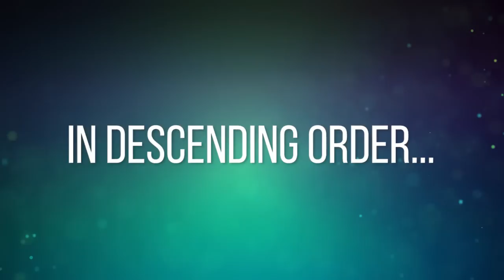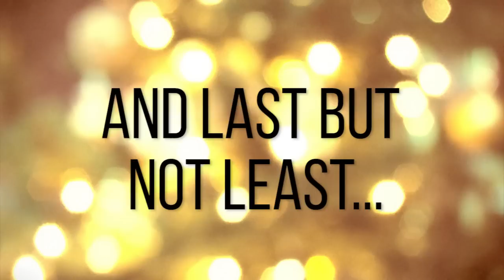21 Short And Sexy Male Celebrities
Great things come in small packages.

Music Licensed Via Warner Chappell Production Music Inc.

Credits:

human hand with tape-measure and set of pieces
Andrey_Kuzmin / Shutterstock.com

Measuring a man
Jozsef Szasz-Fabian / Thickstockphotos.com

Sexy young man with measure tape
AntonioGuillem / Thickstockphotos.com

2014 MTV Movie Awards - Show
Frederick M. Brown / Getty Images

2014 MTV Movie Awards - Show
Christopher Polk / Getty Images

Premiere Of Warner Bros. Pictures' "Rock Of Ages" -

2012 BET Awards - Show
Michael Buckner / Getty Images

The 12th Annual Latin GRAMMY Awards - Arrivals

2013 Summer TCA Tour - Day 9

Spike TV's "2011 Video Game Awards" - Arrivals

FOX 2103 Programming Presentation Post-Party
Ilya S. Savenok / Getty Images

Premiere Of Warner Bros. Pictures' "New Year's Eve" - Red

Premiere Of Warner Bros. Pictures' "Sherlock Holmes: A

64th Annual Primetime Emmy Awards - Arrivals

69th Annual Golden Globe Awards - Press Room

83rd Annual Academy Awards - Arrivals
Kevork Djansezian / Getty Images

Premiere Of Universal Pictures' "Ride Along" - Red Carpet

Kanye West THE YEEZUS TOUR with Kendrick Lamar - Los

Conversation with Kendrick Lamar & Elliott Wilson - 2013

2010 Sundance Film Festival - "The Kids Are Alright" Portraits
Matt Carr / Getty Images

"Danny the Dog" Paris Premiere
Jean Baptiste Lacroix / Getty Images

MTV TRL With Anne Hathaway And Jet Li
Peter Kramer / Getty Images

"X-Men: First Class" New York Premiere
Stephen Lovekin / Getty Images

"The Conspirator" Press Conference - 2010 Toronto
Toby Canham / Getty Images

'Trophees Du Film Francais' 20th Ceremony At Palais Brongniart
Francois Durand / Getty Images

Revolucion - Portraits: Premiere:63rd Cannes Film
Sean Gallup / Getty Images

Entertainment Weekly's 6th Annual Comic-Con Celebration

Happy Feet Two - European Premiere - Outside Arrivals
Ian Gavan / Getty Images

Premiere Of Paramount Pictures' "Fun Size" - Red Carpet
Alberto E. Rodriguez / Getty Images

Tommy Hilfiger Pop-Up House Launch
Tim Whitby / Getty Images

"Neighbors" Premiere - 2014 SXSW Music, Film + Interactive

"Schiaparelli And Prada: Impossible Conversations"

"Kill Your Darlings" Portraits - 2013 Sundance Film Festival
Larry Busacca / Getty Images

The 54th Annual GRAMMY Awards - Show

2013 MTV Video Music Awards - Audience

"Aziz Ansari: Buried Alive" Premiere

Screening Of New Line Cinema's "Final Destination 5" - Arrivals

BIFF 2009 - Day 6
Kristian Dowling / Getty Images

39th Annual People's Choice Awards - Portraits

Hollywood Foreign Press Association's 2011 Installation

"Harry Potter And The Deathly Hallows: Part 2" New York

Big Brothers Big Sisters Of Greater Los Angeles 2012 Rising

James Franco Honored With Star On The Hollywood Walk Of Fame

WE HATE HURRICANES Comedy Benefit For AmeriCares
Michael Kovac / Getty Images

Premiere Of Lionsgate's "The Hunger Games" - Arrivals